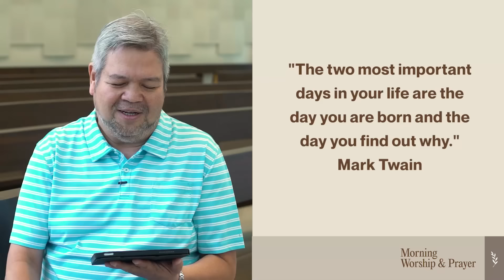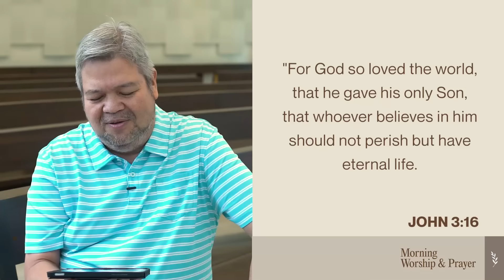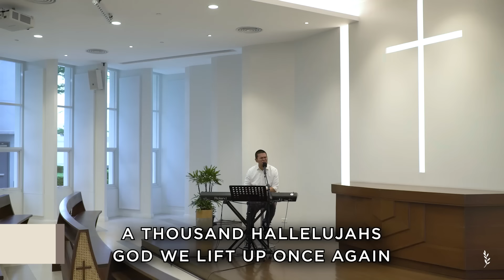2024 Set Apart (God Loves Us): Bishop Juray Mora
Let us worship the God whose love saved us and gave us life.